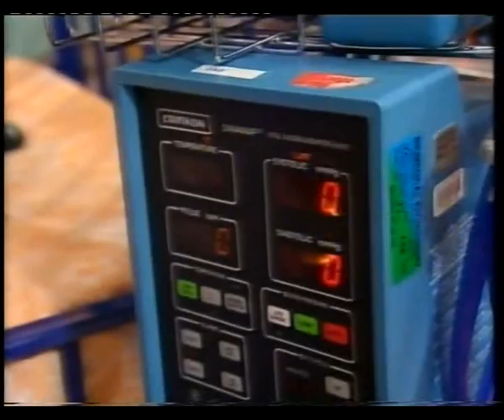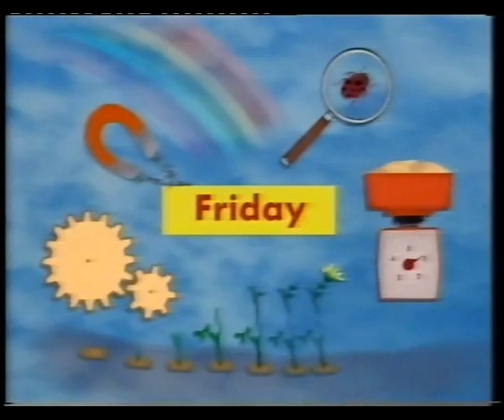Play School - Angela, George and Colin - at the hospital Part II